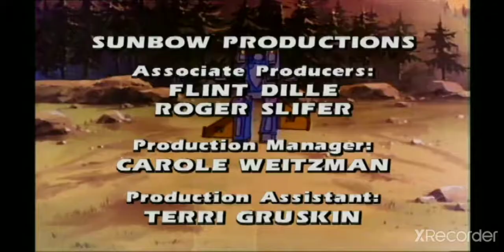The Transformers (Generation 1) S2 E1 Autobot Spike